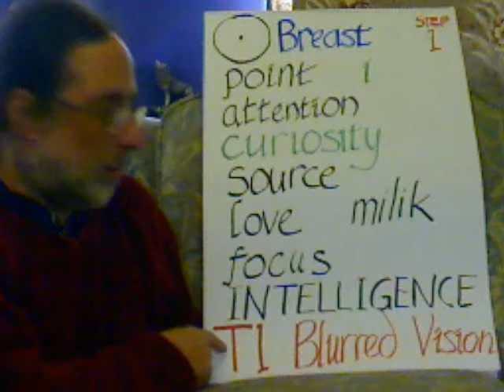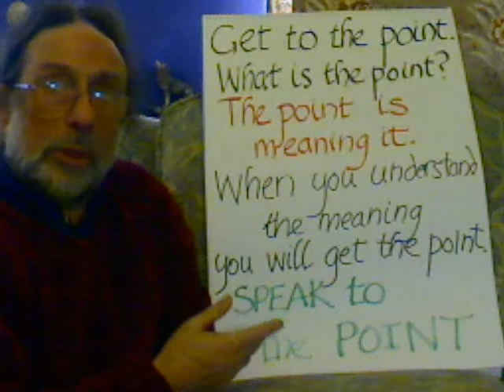Entoptic Hopscotch Step 1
point, co-axial signal ,source of dark energy, prana, tai chi, attention, curiosity, intelligence